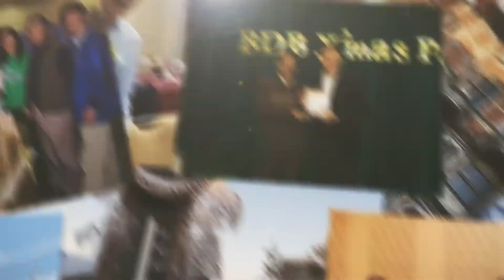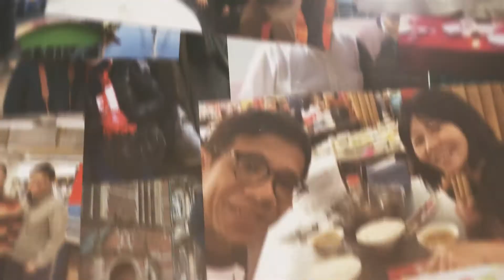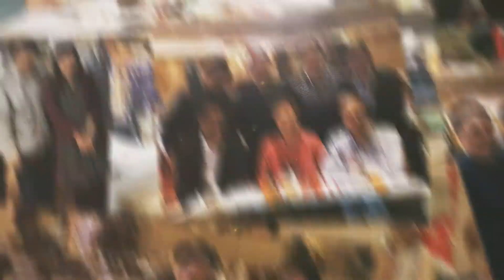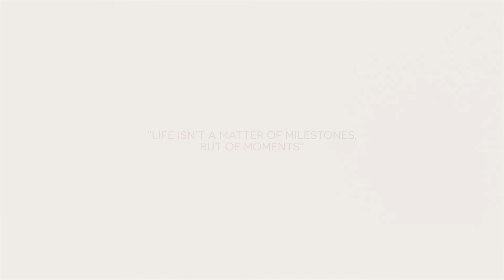Eric NG retirement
Eric NG retirement (OCT 2020)